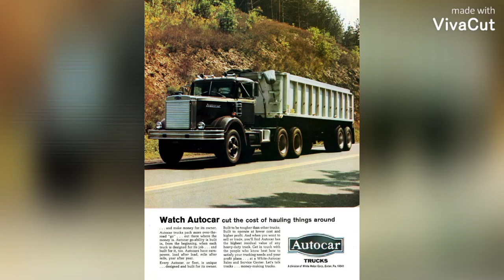𝐀𝐔𝐓𝐎𝐂𝐀𝐑 A-Series Trucks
In the video, some images from Flickr, Pinterest, Google, Facebook,...